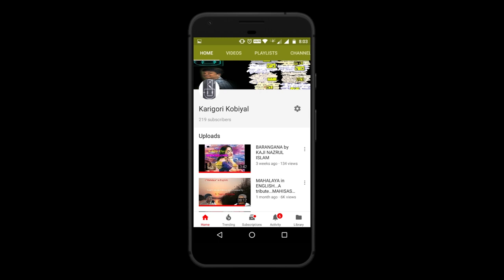SATURDAY SUSPENSE|Goyenda Golpo|SUNDAY SUSPENSE AUTOPSY|MID NIGHT|BONDHU|ACHINTYA KUMAR SENGUPTA